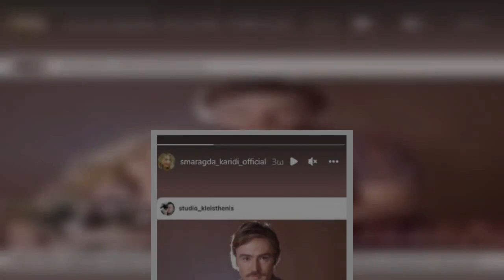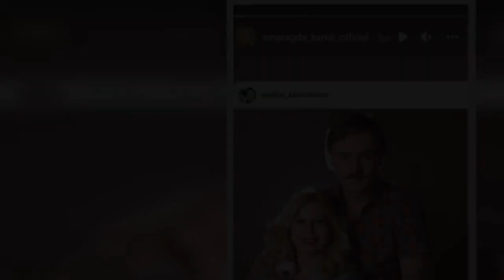Σμαράγδα Καρύδη: Σπάνια φωτογραφία της μητέρας της - Απίστευτη ομοιότητα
Η Σμαράγδα Καρύδη είναι μία από τις αγαπημένες και επιτυχημένες ηθοποιούς της γενιάς της και δεν απορούμε για το ταλέντο της καθώς προέρχεται από γονείς ηθοποιούς εξίσου ταλαντούχους, από τη Τζούλια Αργυροπούλου και τον Ντίνο Καρύδη.